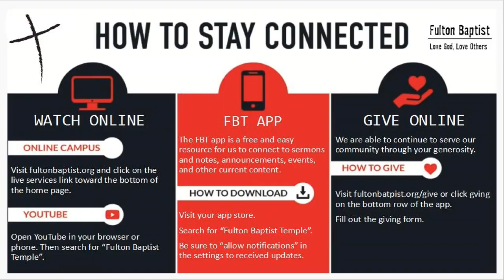Worship in Marriage